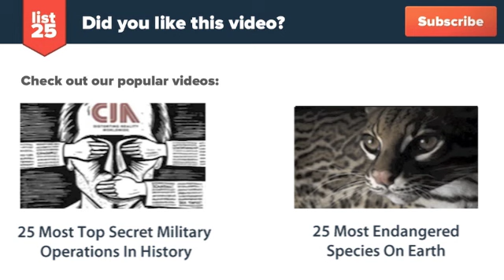25 Most Heated Sports Rivalries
To say that the world of sports is extremely competitive would be a complete and total understatement. It is about guts and, at the end of the day, it boils down to victory. The thirst for athletic glory is bound to spew competition and, of course, bad blood among its players. 25 most heated sports rivalries take us back to some of the most controversial and talked-about moments in sports -- all in the quest for greatness.

Check out the text version too!

Here's a preview:

Holyfield vs Tyson
Yankees vs Red Sox
New Jersey Devils vs. New York Rangers
Rajon Rondo vs Chris Paul
Canadiens vs. Bruins
Houston Astros vs. Texas Rangers
Manny Pacquiao vs Floyd Mayweather Jr.
Marvin Hagler vs. Thomas Hearns
2006 FA Cup Tie
Navratilova vs. Evert
NASCAR: Yarborough vs. Allison
NBA: Celtics vs. Lakers
Surfing: Slater vs. Irons
Horse racing: Affirmed vs. Alydar
Ian Thorpe Vs. Michael Phelps
Ali vs. Frazier
Pete Sampras vs. Andre Agassi
USA vs Mexico
Rugby: Australia vs. New Zealand
Packers Vs Bears
Cricket: India vs Pakistan
Korea vs Japan
Manchester United F.C. vs. Liverpool F.C.